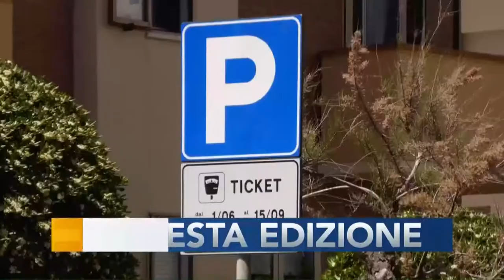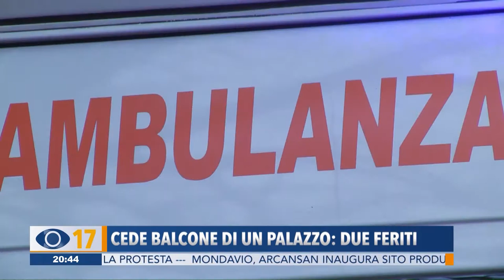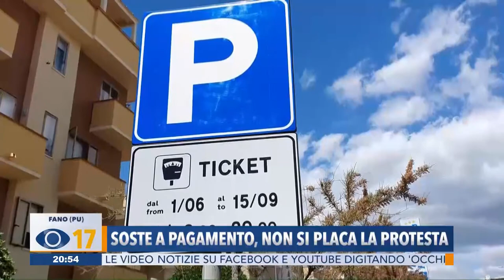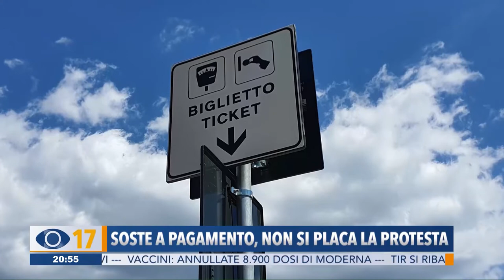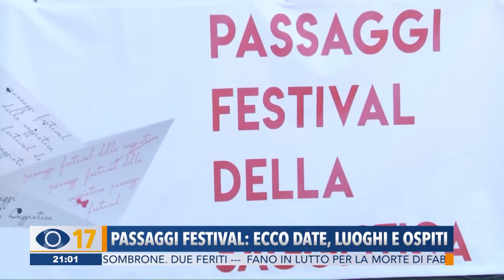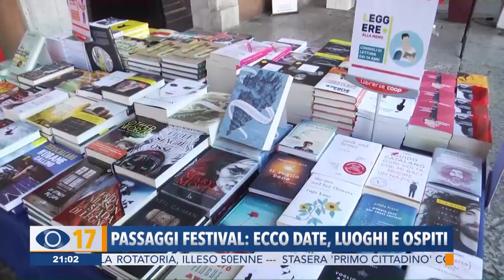Occhio alla Notizia 17 maggio 2021